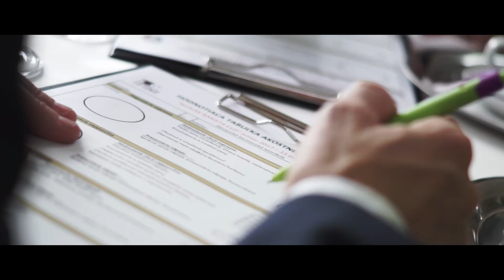"SLOVAK BARISTA CUP" junior 2017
Súboj o nové cenné body za hlavnou výhrou, ktorou je aj v tomto roku fakultatívny pobyt na kávovníkovej plantáži v Brazílii sa preniesol už do tretieho kola. Tentokrát v spolupráci s Hotelovou akadémiou Ľ. Wintera v Piešťanoch.